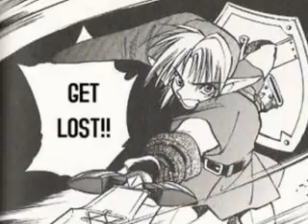The Legend of Zelda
Slither
Superhuman
-Velvet Revolver

I take no credit for the art work.